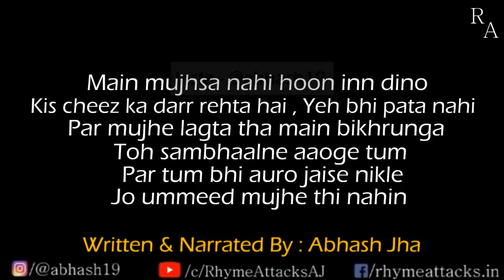Main Mujhsa Nahi Hoon Inn Dino | Sad Poem in Hindi | Abhash Jha Poetry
Bas cool lagne ke liye story daalte ho kya?
Depression real hai yeh sach mein maante bhi ho kya?

Koi pareshan ho toh ussey baat kar liya karo !!